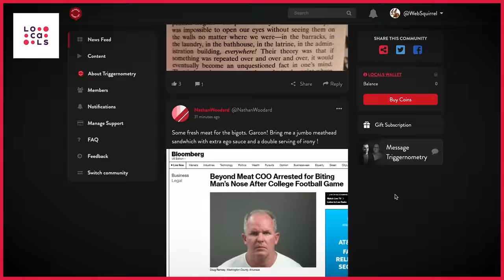"I Transitioned My Child - I Regret It"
💥Join us on our Journey to 1 Million Subscribers💥 In this episode, we speak to Rose, the mother of two boys, who has asked to remain anonymous.

*Update* Rose has written a follow-up piece where she shares some further reflections from the interview.

OR Support TRIGGERnometry Here:

Bitcoin: bc1qm6vvhduc6s3rvy8u76sllmrfpynfv94qw8p8d5

00:00 Intro
07:45 The State of Gender Ideology 20 Years Ago
11:48 Experience of Transitioning Children at a Young Age
26:55 Subverting Instincts in Favour of Ideology
33:52 The Medical Community’s Encouragement of Transitioning
34:51 Were There Positives to Her Child Transitioning?
41:54 Sponsor Message: Locals
43:31 How Other People Reacted to De-transitioning her Child
49:43 Advice to Parents Whose Children Want to Transition
57:11 What’s the One Thing We’re Not Talking About?